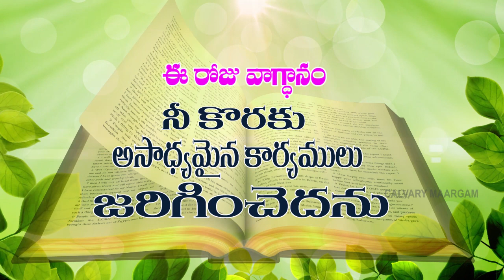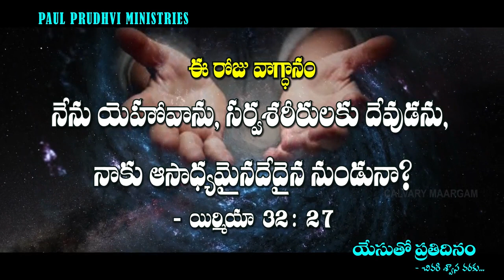యేసుతోప్రతిదినం ఈరోజువాగ్దానం 24-12-202 calvarymaargam paulprudhviministries